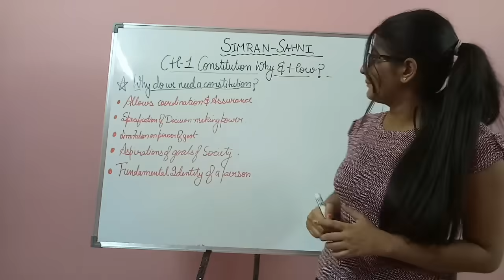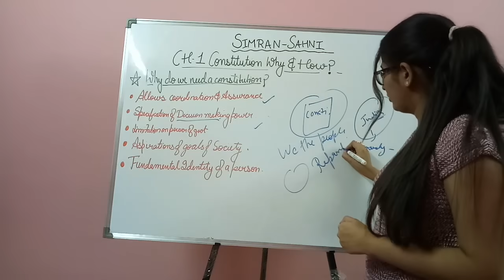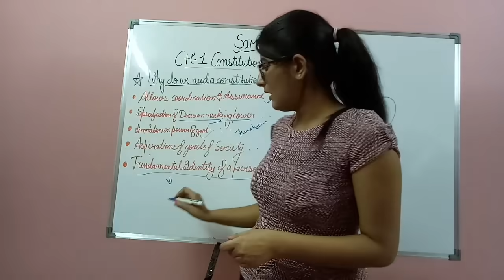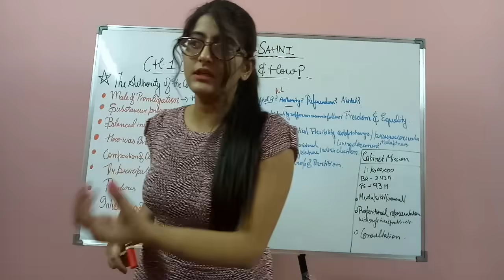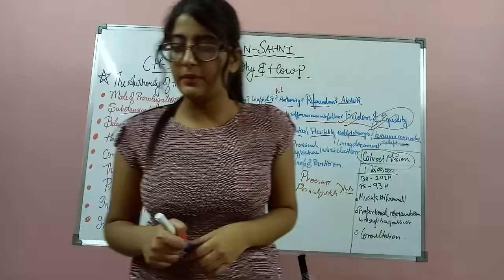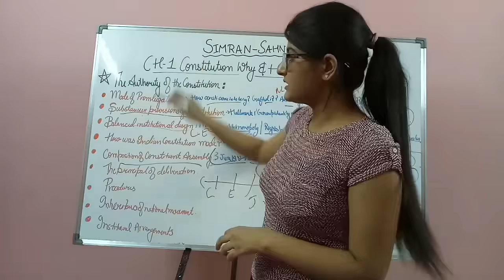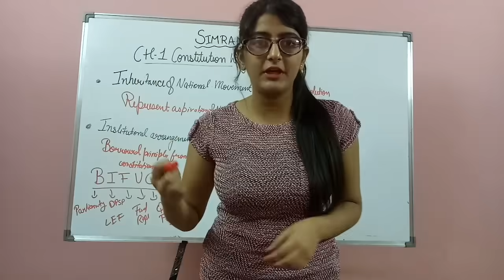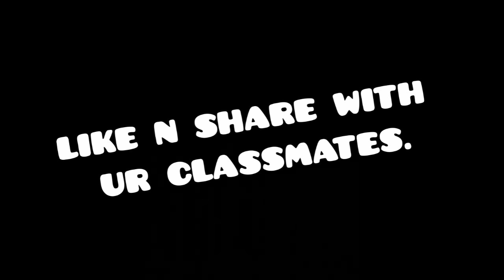Constitution why & how/ class 11 political science/by simran sahni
In this video i have explained full chapter of class 11 political science.book-1
ch-1 constitution why and how?